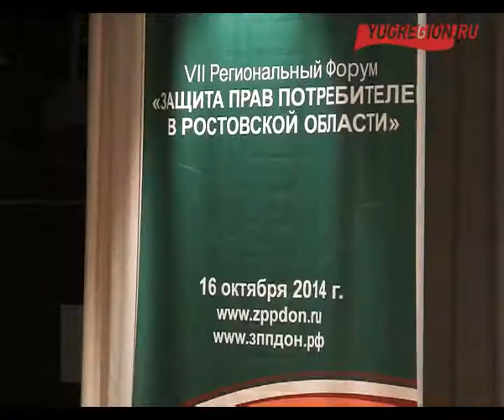Народный знак качества «Сделано на Дону»